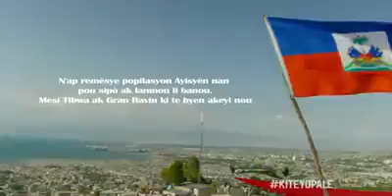Kite yo Pale by Sweet Micky Official Music Video 5/16/16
MASSABBA VIDEO SHINEEYE PRODUCTIONS 5/16/2016